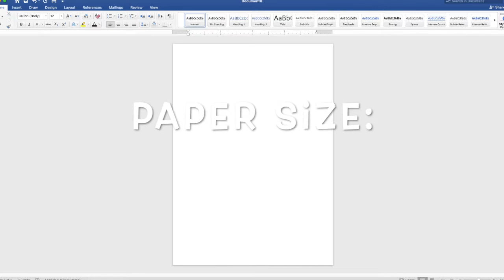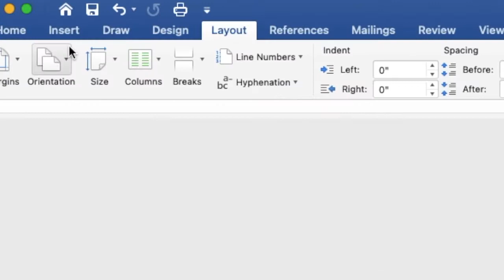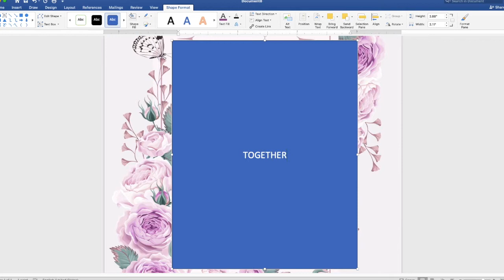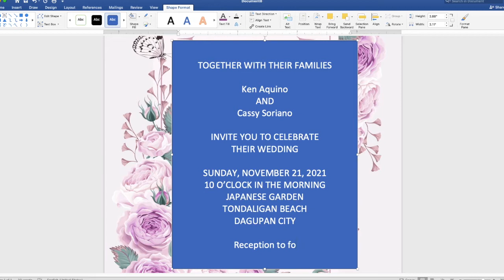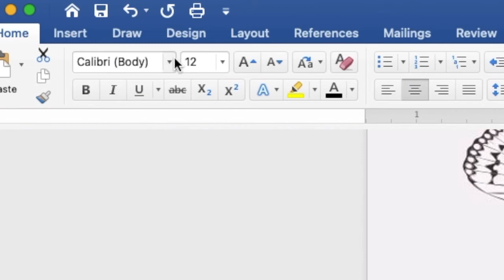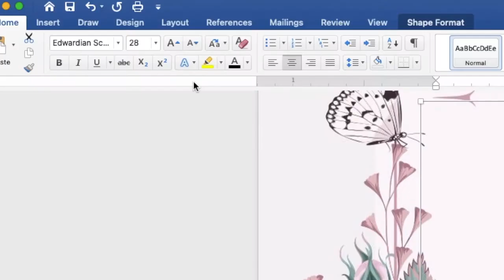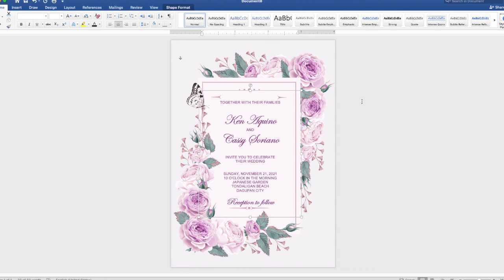LAVENDER FLOWERS | How to make WEDDING INVITATION in Microsoft Word (MS Word) | Cassy Soriano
Create your own WEDDING INVITATION using Microsoft Word with a motif or theme LAVENDER FLOWERS :))